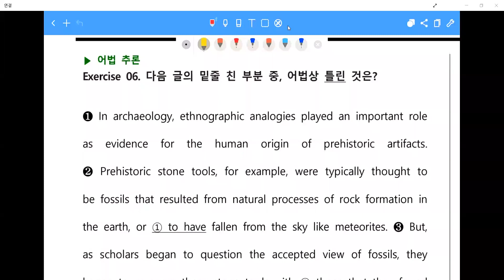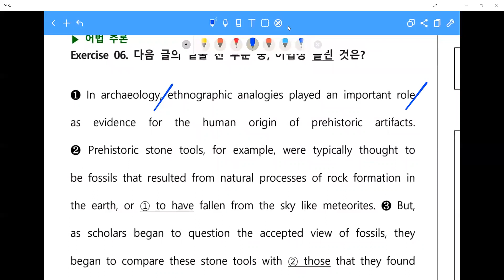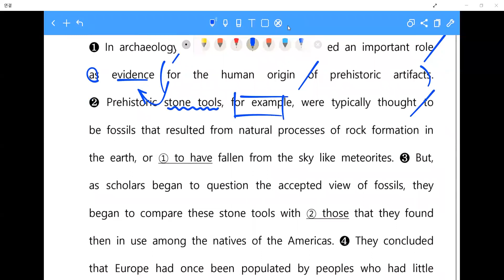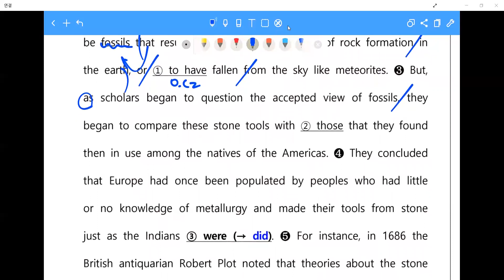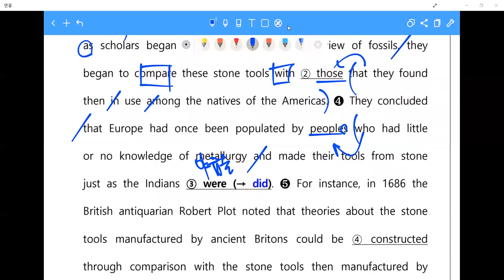[창영영어] 수능특강 영어 9강 exercise6